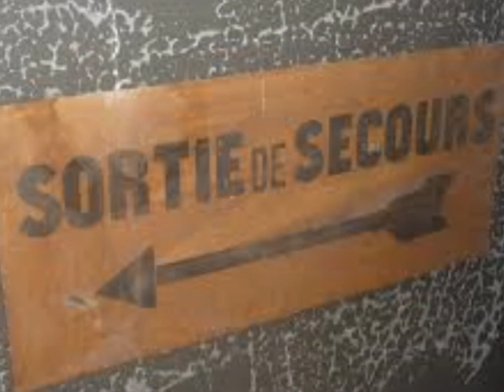Fais gaffe!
Dans le feuilleton J-C Lonka et la zic, je continue en remontant le temps de mes maquettes.
En ce temps là, dans les 70' le Revox A77 est la panacée des musiciens qui désirent garder une trace de leur travail. Avant le Revox, j'avais un Akaï dont la référence m'échappe, mais avec, il n'y avait pas de possibilités de re recording, c'est-à-dire de passer d'une piste à l'autre pour rajouter des voix ou des instruments. Avec le Revox A77, j'arrivais à faire 10 re re sans avoir trop de souffle. Bien sûr c'était en mono, mais je balançais ça sur un magnéto K7 pour avoir un résultat en fausse stéréo. En 1976 Réné Taddéi un bassiste vient me filer un coup de main. Je fais la connaissance d'Alain Kaphof  un percussionniste et de Marc Lévy un guitariste. Ils m'aident pour faire les maquettes. Marc me composera plusieurs titres. Dans les années 80 il décide de partir en Californie et je n'aurais plus jamais de nouvelle de sa part. Souvent j'écris des textes à partir de faits divers et « Fais gaffe ! » vient d'un reportage télé sur les jeunes des cités qui trouvent une vie meilleur en fumant des pétards et qui désœuvrés, font des conneries.